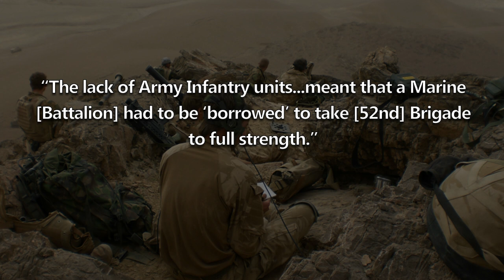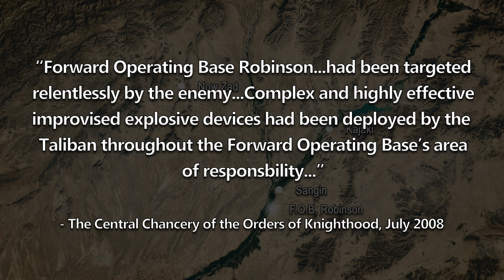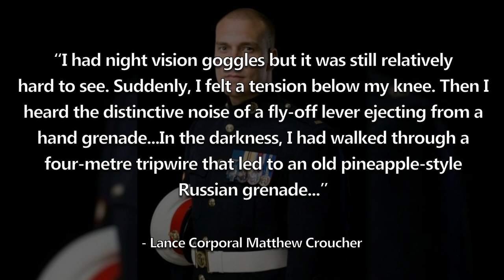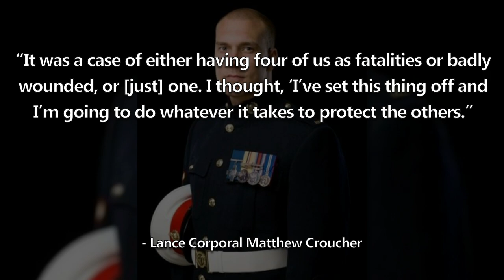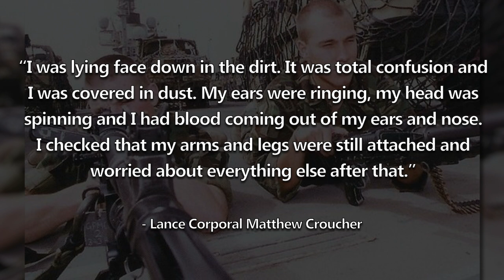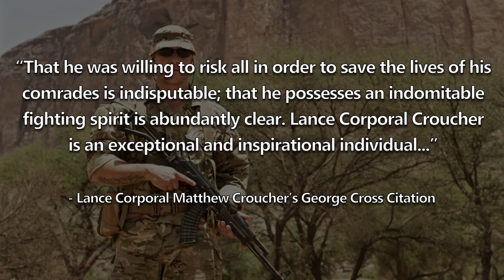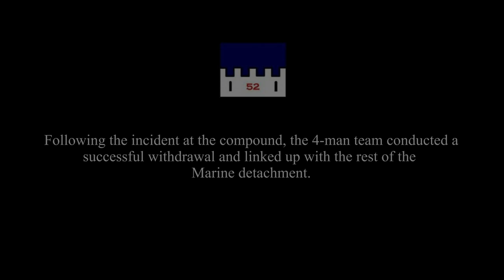The Marine who jumped onto a Grenade: LCpl Matthew Croucher | February 2008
In September 2007, the Royal Marines of 40 Commando deployed to Helmand Province, Afghanistan as part of the 52nd Brigade. Five months into the tour, Lance Corporal Matthew Croucher was part of a team investigating a compound in the vicinity of Forward Operating Base Robinson. As the team concluded their mission, LCpl Croucher found himself in a situation in which his actions saved the lives of atleast three other Marines.
- The Conversation by Theatre of Delays
- Reflection by Oliver Michael
Ashton Astwood/Fredrik Nilsen/Thecolon24/Sean Speer/Maverick White/Bill Brockman/Nicholas Fuller/Luis Pena/Brett Wells/Keith Limberg/Kevin Hill/Puks/BEARDEDGUY/Brad Harding/Gavan Tanham/Bruce Lipe/Thomas Gosney/Mark Varley/Rolf Andre Grimsby/Christopher/Matt Collins/Apollo/Tith SreyVibol/Mark Dougherty/Oscar Rigo/Silvio Masis/Adam Loos/Josh Hodges/tulvgard/Until Elysium//Mole/NNJAfoot/Michael A McBroom/MFC Ninja/Philip/Juan Cedillo/Quasolaris/Isaac Morpurgo/omega21/Bern Price/Alex Alexandrow/BrickDickRick/Connor Webber/George Stephan/Infrequent Traveler/jes kg/Escipio Sumski